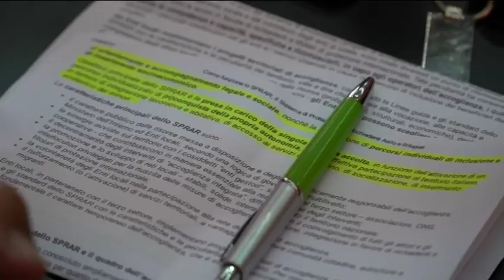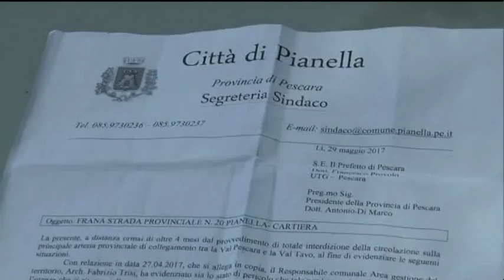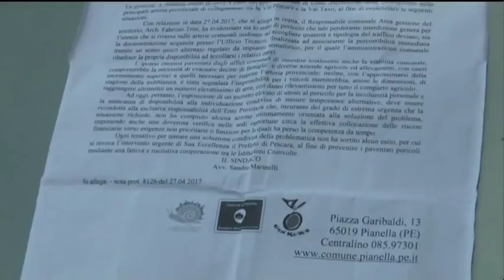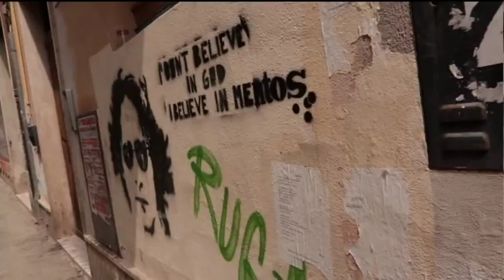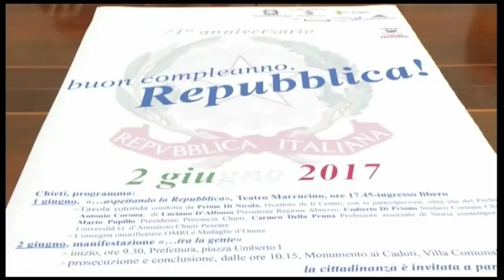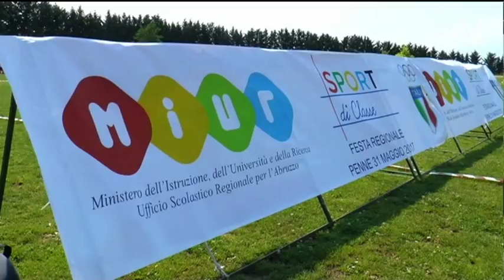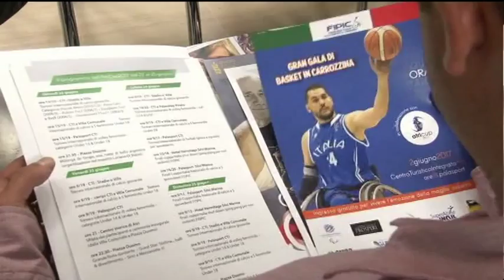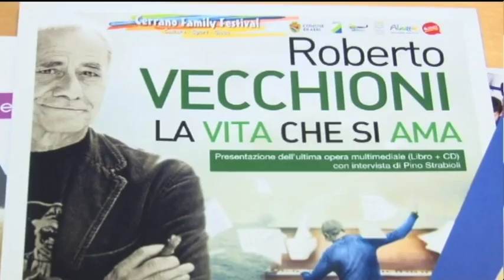TgSei edizione delle 19 giovedì 1 giugno 2017